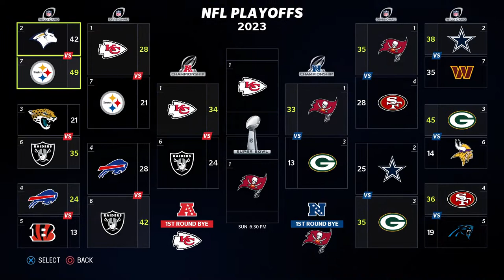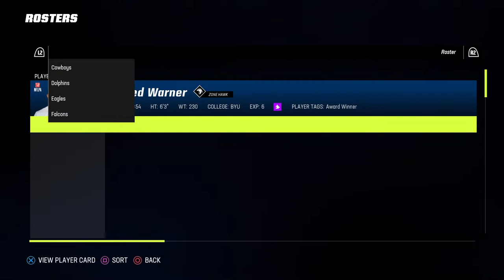Brooklyn Bulls Expansion Franchise! Playoffs Madden 23